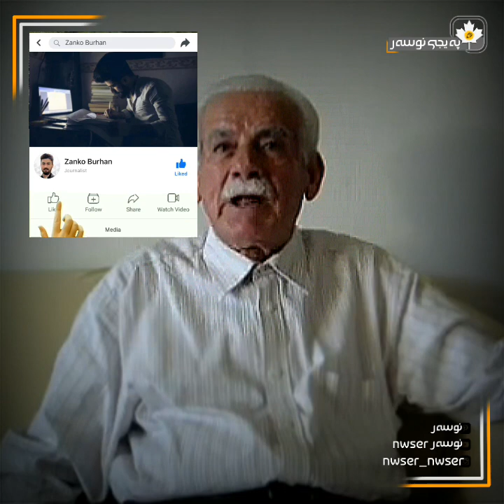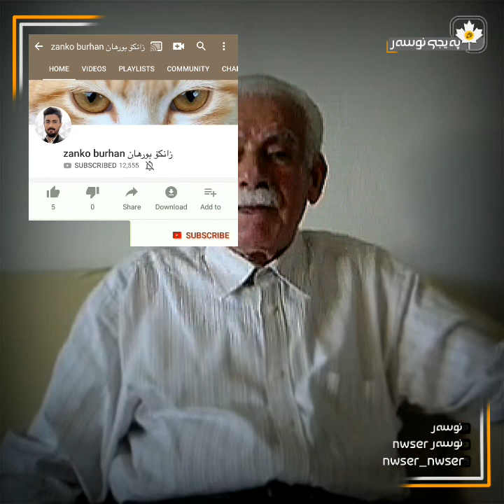ڕەفیق پشدەری و درکاندنی چەن ڕاستییەک